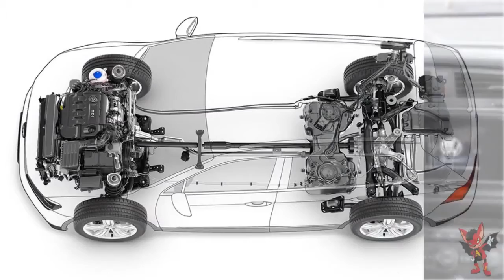Volkswagen Tiguan 2015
Кроссовер класса К1 второго поколения, дебютировавший на автосалоне во Франкфурте в сентябре 2015 года.

Кроссовер второго поколения Volkswagen Tiguan стал более комфортным и привлекательным: габариты автомобиля увеличены, что позволяет разместиться пассажирам, особенно второго ряда, более удобно, и прихватить с собой больше багажа, так как багажное отделение теперь вмещает 520 л против 470 л у предшественника в базовом варианте и 1655 л против 1510 л — при сложенных задних сиденьях. Кстати, диван ещё можно сдвинуть вперёд на 180 мм и тогда багажник вырастет до 615 л.

Кроссовер базируется на модульной платформе с поперечным расположением двигателя (MQB). В качестве серийных моделей были представлены спортивная версия Tiguan R-Line, классическая модель для городских дорог и версия Off-Road, разработанная специально для езды по бездорожью. Также был показан Tiguan GTE — концепт с гибридным приводом plug-in (общей мощностью 218 л.с.).

Коробки передач – 6-диапазонная МКПП, 6- и 7-ступенчатая роботизированная трансмиссия с двумя сцеплениями. Предлагаются четыре двигателя TSI мощностью 125 л.с., 150 л.с., 180 л.с. и 220 л.с. и четыре TDI производительностью 115 л.с., 150 л.с., 190 л.с. и 240 л.с.. Базовые двигатели исключительно с передним приводом, другие доступны со стандартным или опциональным полным приводом 4Motion. Модификации с 4Motion оборудованны муфтой Haldex пятого поколения и имеют на 11 мм увеличенный клиренс. У модели Volkswagen Tiguan GTE силовая установка, состоящая из расположенного на передней оси 156-сильного бензинового турбомотора объемом 1,4 л, отвечающего за вращение задних колес 114-сильного электродвигателя, набора 13-киловаттных литиево-ионных аккумуляторов и 6-диапазонной роботизированной трансмиссии с двойным сцеплением. Tiguan GTE в смешанном цикле потребляет 1,9 л топлива на 100 км пути.

Volkswagen Tiguan оборудован системами соблюдения рядности движения, автоторможения с функцией распознавания пешеходов, цифровой приборной панелью с экраном диагональю 12,3´, мультимедиа с 5- или 8-дюймовым тачскрином, бортовой электроникой, которая с помощью App-Connect и приложения Media Control интегрирует все актуальные смартфоны и планшеты Apple и Android в функционал информационно-развлекательной системы. Кроме того интерьер обзавелся обшитыми высококачественной кожей деталями, алюминиевыми накладками на педалях, подогревом руля и пр. На рынке этот автомобиль появится не раньше апреля 2016 года.